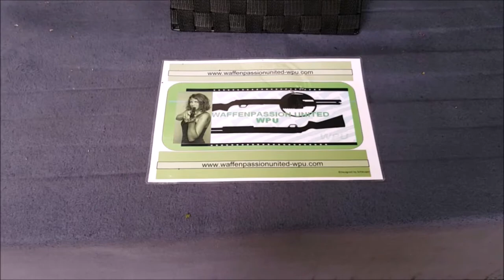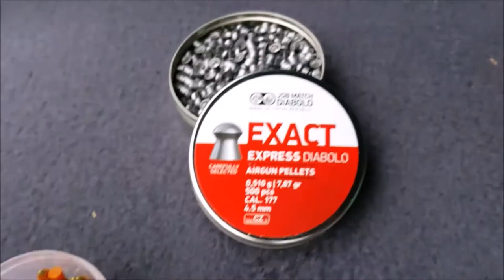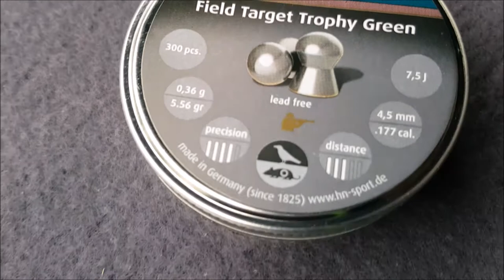Webley "Spector" 4,5 mm BreakBarrel /PowerTest by WPU